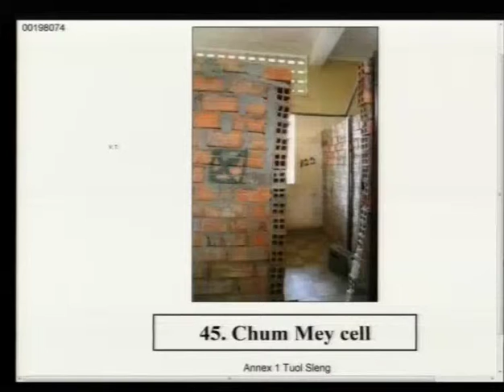Session 2 - 18 April 2016 - Case 002/02 - FL/KH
Testimony of Mr. Chum Mei